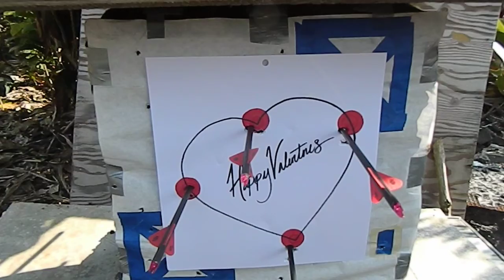Happy Valentines!!!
Just sending a Happy Valentines video message to my sweetheart!